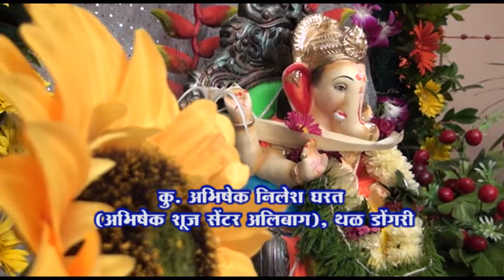Abbhishek Gharat, Thal